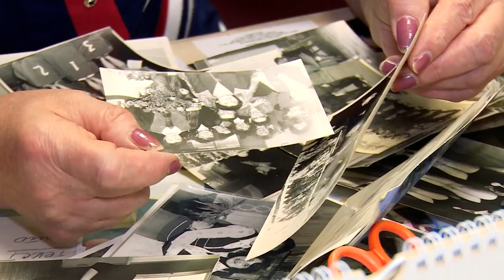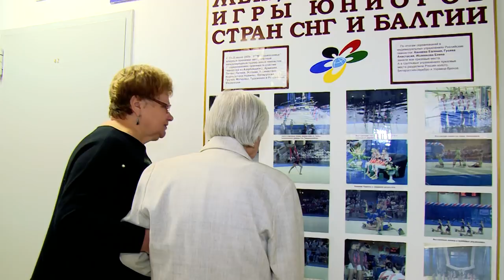Тренеру по художественной гимнастике Юлии Маркиной исполнилось 90 лет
Рубрика «Постскриптум». В ней мы расскажем о творческом пути Юлии Маркиной. Именно с нее, можно сказать, начала развиваться художественная гимнастика в Щёлковском районе. Она 25 лет отработала тренером и воспитала 14 мастеров спорта. В этом году Юлии Маркиной исполнилось 90 лет.